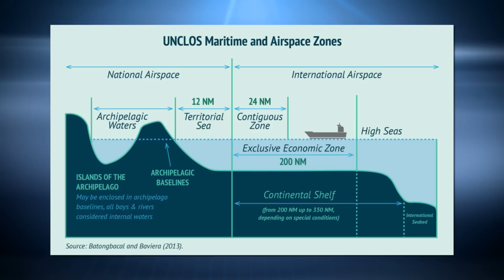Chinese Navy Frigate Tests Japan's Waters | China Uncensored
China's Navy has sent a military frigate into the waters around Japan's Senkaku Islands (Diaoyu Islands as they're known in China).  As if territorial disputes in the South China Sea weren't enough, now the Chinese regime is amping up tensions in the East China Sea with Japan! Time to buy war bonds? Let's hope not…

Thumbnail: This photo is from a training exercise with Russia in 2005. There were no shots fired from the Chinese ship in the Senkaku waters. This was a totally shameless attempt at creating clickbait. I apologize. (Not really)